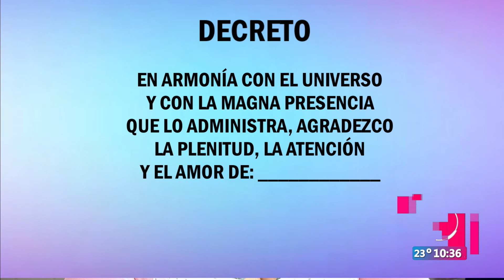Baño de Afrodita para la Atracción | Gente Regia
Doris Soto nos comparte cómo lograr abundancia en la vida en todos los sentidos.